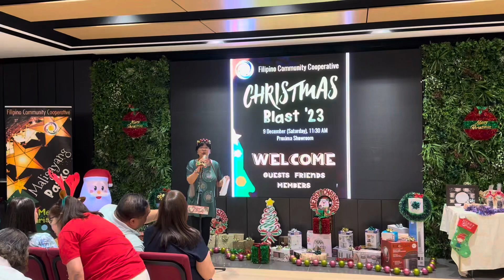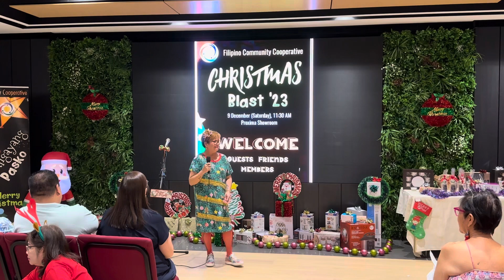Gilda performs at Christmas Blast 2023